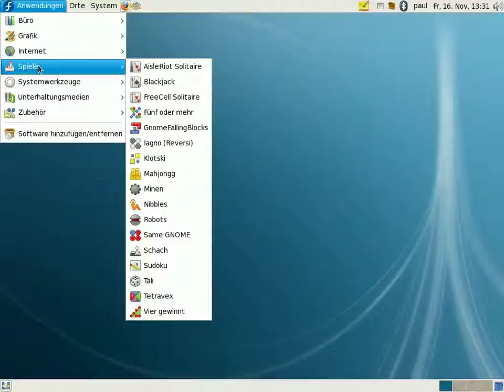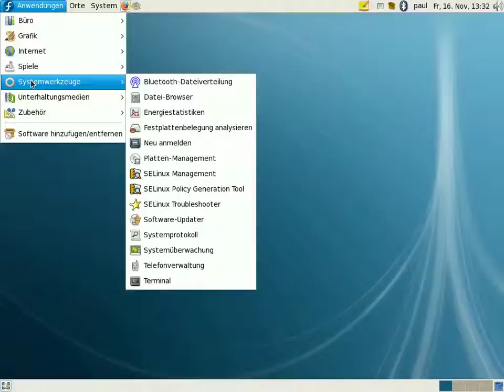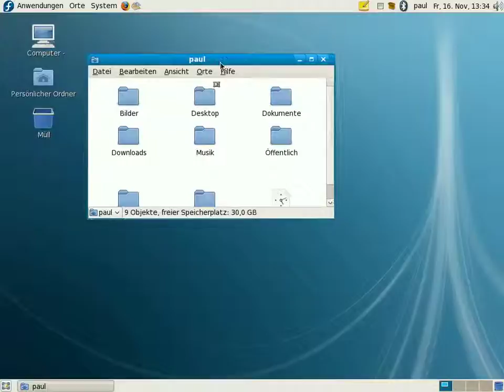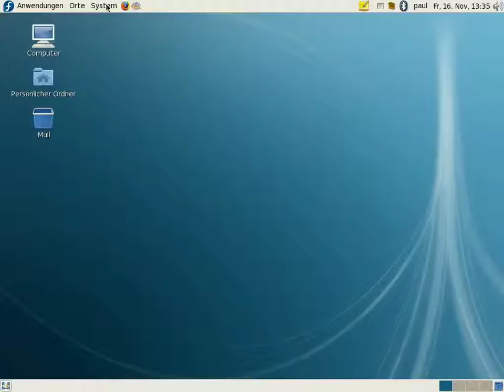Screencast glimpse 005 - Fedora 8 (ohne Audio)